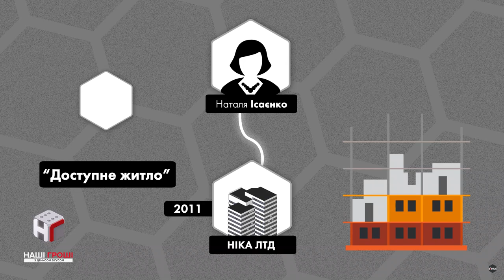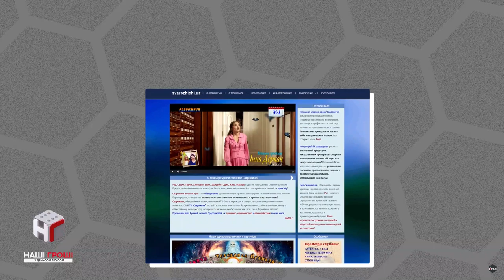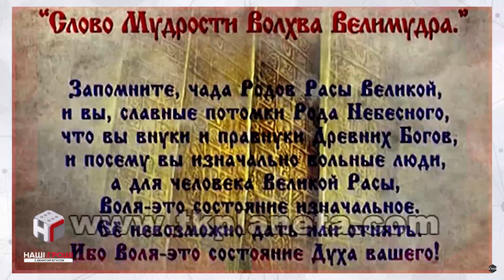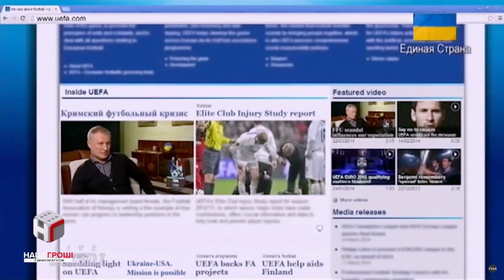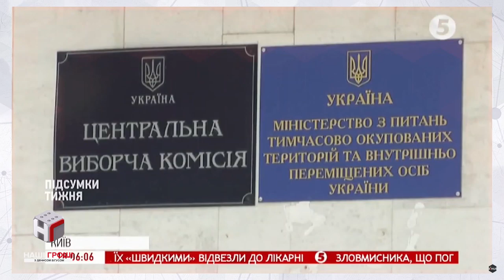З розшуку в депутати: хто йде в списку Медведчука, Рабіновича і Бойка /// (2019.07.15)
Список опозиційної платформи “За життя” більше схожий на список мешканців слідчого ізолятору, але ні … вони йдуть до Парламенту, і за даними останніх соцопитувань мають шанс посісти 2 місце у на виборах. Хто вони? Чим вони запам’ятались на колишніх посадах і в яких схемах були задіяні? З якою метою йдуть до Парламенту? Дивіться в сюжеті Валерії Іванової.